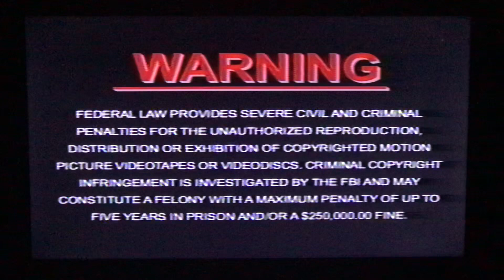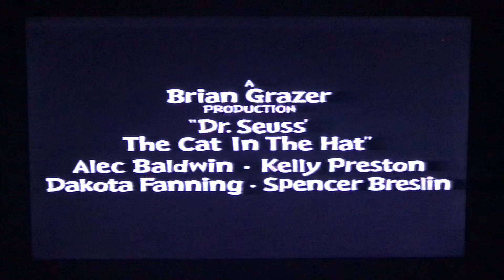Opening To Sinbad: Legend Of The Seven Sea 2003 VHS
Here is the opening preview 2003 VHS Of Sinbad: Legend Of The Seven Sea
1. Warning screen
2. on video & dvd screen
3. Dreamworks VHS & DVD promo
4. The Land Before Time 10 The Great Longneck Mirgration trailer
5. In theaters screen
6. The Cat In The Hat trailer
7. Rated PG MPAA screen
8. Format screen
9. Dreamworks Pictures logo Sinbad